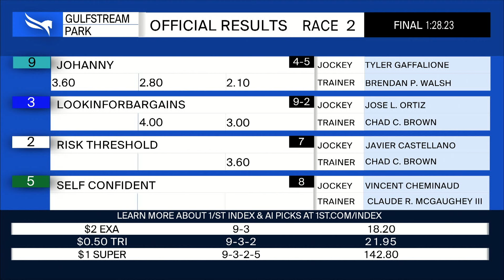Gulfstream Park February 23, 2024 Race 2